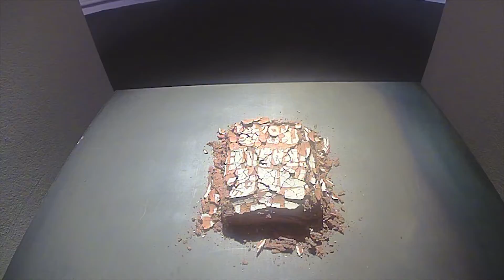FRAGILE | Une œuvre de Jacques Kaufmann en brique émaillée | art céramique au Musée Ariana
« Fragile » 2019 - Briques émaillées en cours de décomposition
"Le mot sérendipité transcrit de manière précise ce que j’entends par "l’art de trouver ce que l’on ne cherchait pas". Quelle n’a pas été ma surprise lorsque, ayant parfaitement cuit une brique recouverte d’un émail, j’ai vu au bout de deux semaines cet objet littéralement se désintégrer graduellement devant mes yeux. Cette « erreur » fatale, due à un mélange inhabituel, a cependant ouvert la voie à un travail dont l’intérêt tient justement à cet effritement annoncé." Jacques Kaufmann

Réalisation vidéo: Musée Ariana